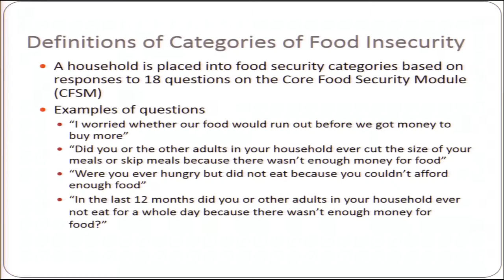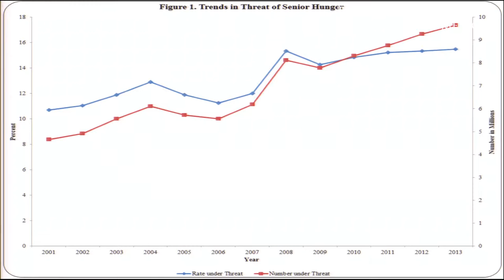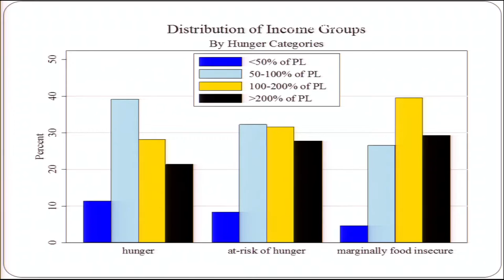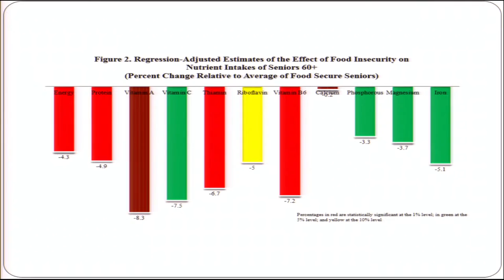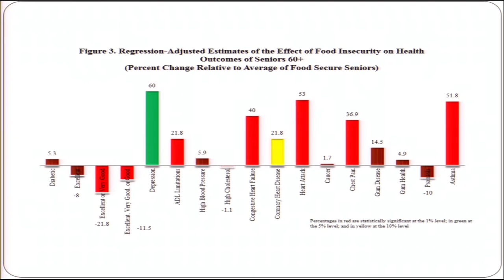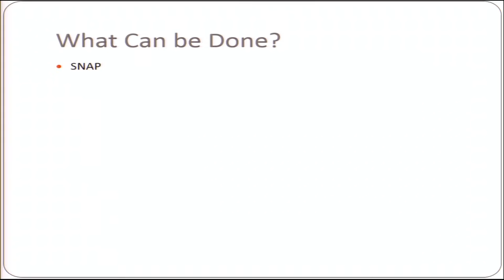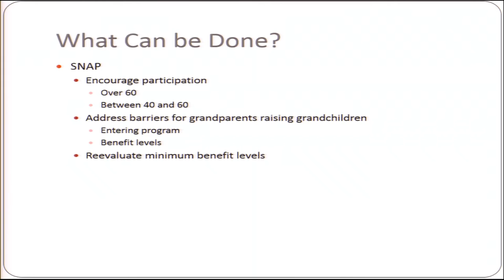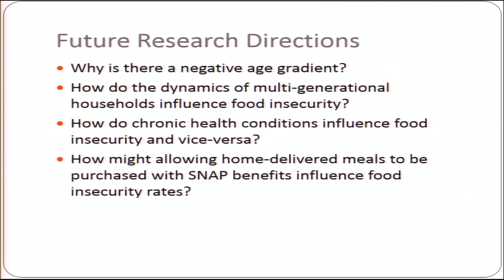10/28/2015 - Session 3: Gundersen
Food Security among Older Adults
Craig Gundersen, University of Illinois at
Urbana-Champaign